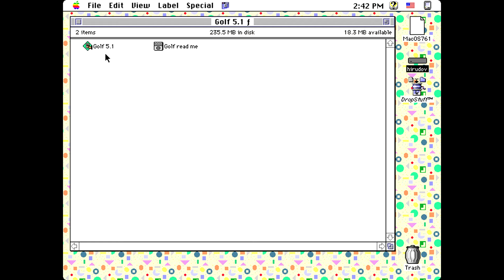Apple Macintosh Longplay - Golf 5.1 (1992) Michael A. Casteel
Full playthrough of the solitaire card game Golf. Version 5.1 released in 1992 by Michael A. Casteel. Features color background and cards.